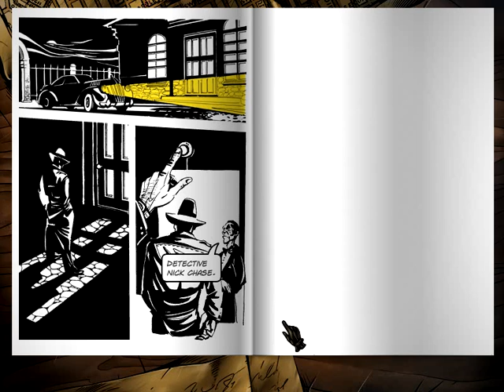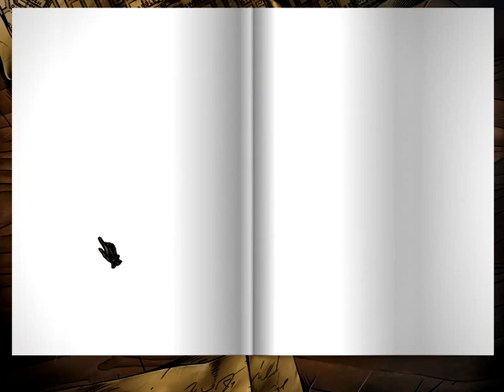Nick Chase: A Detective Story Walkthrough - Part 1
Part one of a walkthrough for the game "Nick Chase: A Detective Story"

Nick Chase, a hard-boiled Private Investigator, is in need of a job. Lucky for him, one arrives from a man known only as The Collector. Solve a variety of puzzles and find hidden clues to uncover the mystery behind the missing manuscript penned by Leonardo Di Vinci. Explore gorgeous hand drawn scenes with a gritty film noir style in this one of a kind Adventure game where everyone is a suspect!